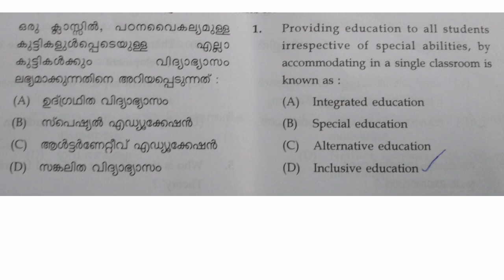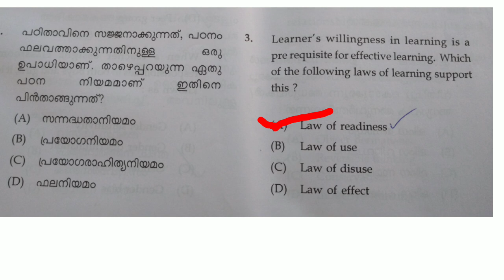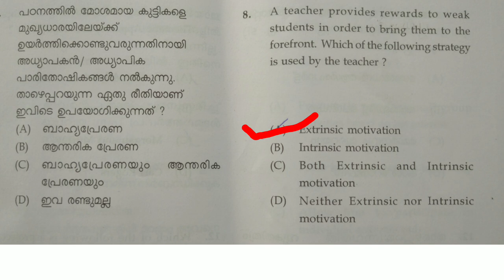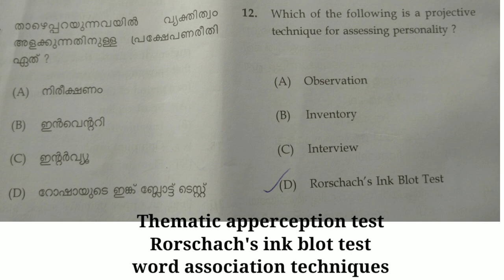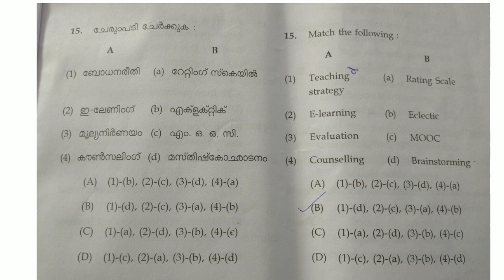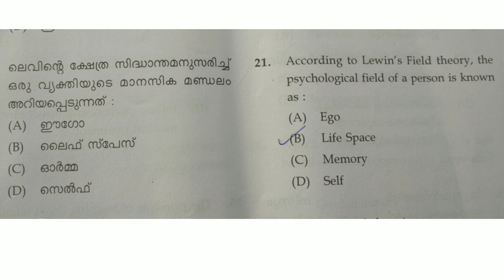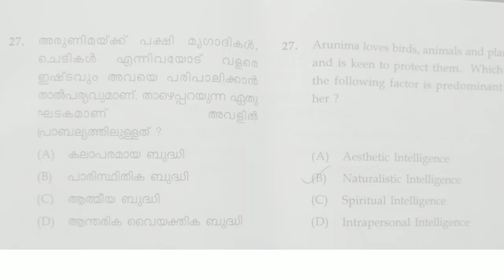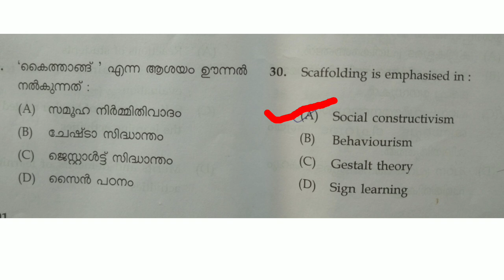KTET category 2 question paper analysis| child development and pedagogy| psychology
Hai Friends,
ഈ ചാനലിൽ ഓൺലൈൻ ക്ലാസുകൾ ഇടുന്നത് കൊണ്ട് SET, KTET അതുപോലെ തന്നെ സർവകലാശാല വാർത്തകൾ എന്നിവക്ക് വേണ്ടി നമ്മൾ പുതിയ ഒരു ചാനൽ തുടങ്ങിയിട്ടുണ്ട്. ക്ലാസ്സുകൾ മലയാളത്തിലും ഇംഗ്ലീഷിലും ലഭ്യമാണ്. നിങ്ങളുടെ കട്ട സപ്പോർട്ട് പ്രതീക്ഷിക്കുന്നു...!

childdecwlopmentand pedagogy#